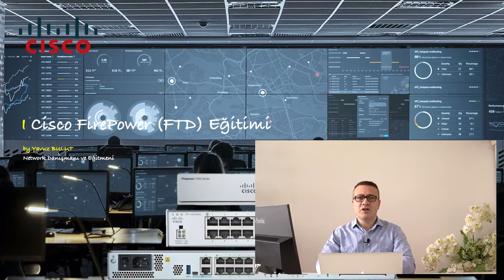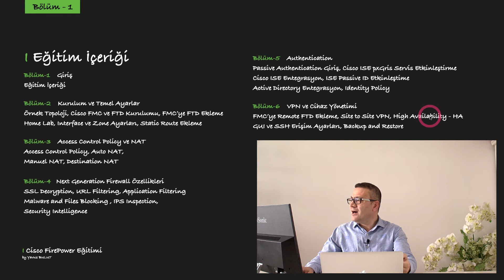Cisco FirePower FMC Egitim Icerigi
Eğitimin tamamına aşağıdaki linkten ulaşabilirsiniz.